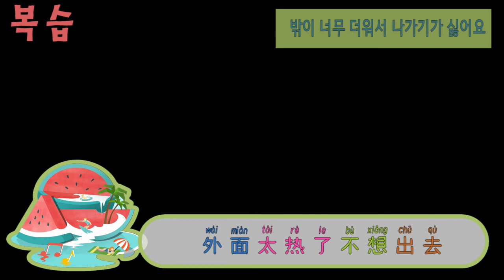여름에 자주 사용하는 중국어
夏天常用语
1. 台风来了
태풍이 왔어요
2.    热死了，今天多少度？
더워 죽겠어요. 오늘 몇 도예요?
3.    把空调打开
에어컨을 켜세요
4.    我想吃冰淇淋
아이스크림 먹고 싶어요
5.    我们去海边吧
우리 바다 가요
6.    穿拖鞋吧，太热了
슬리퍼 신으세요. 너무 더워요.
7.    西瓜太好吃了
수박은 너무 맛있어요
8.    我要冰的
차가운 걸로 주세요
9.    太热了没胃口
너무 더워서 입맛이 없어요
10.    我流了很多汗
땀을 많이 흘렸어요
11.    外面太热了不想出去
밖이 너무 더워서 나가기가 싫어요